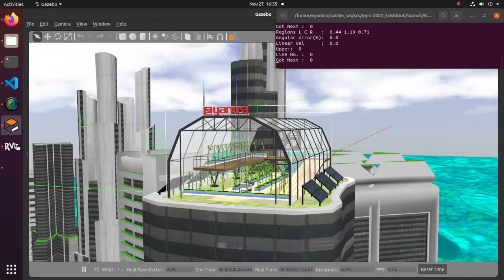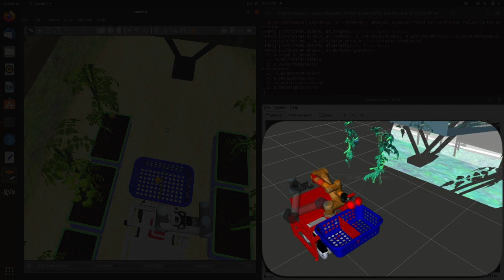Theme Film - KrishiBot (eYRC 2022-23)